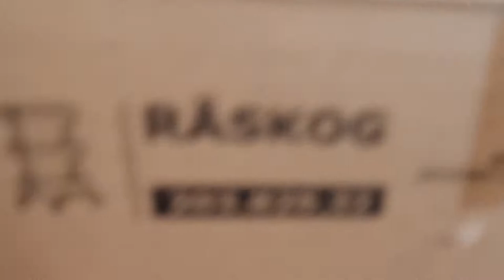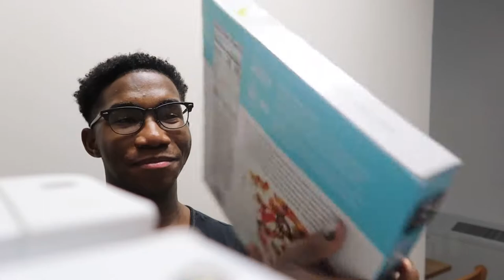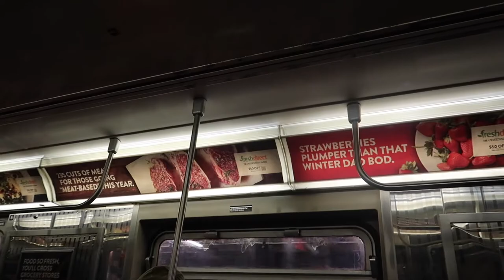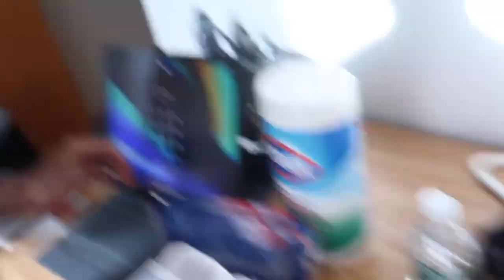NYC COLLEGE MOVE IN | The Fashion Institute of Technology